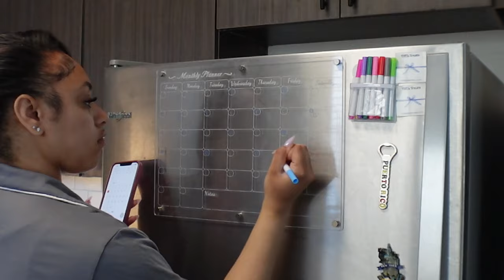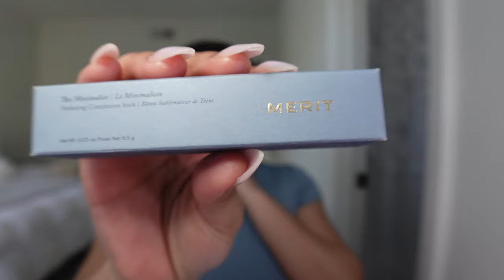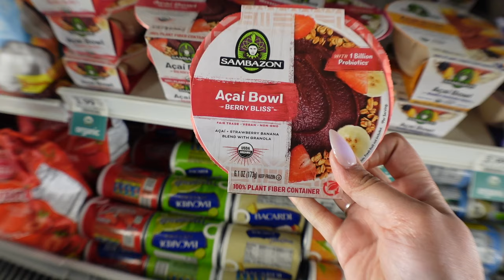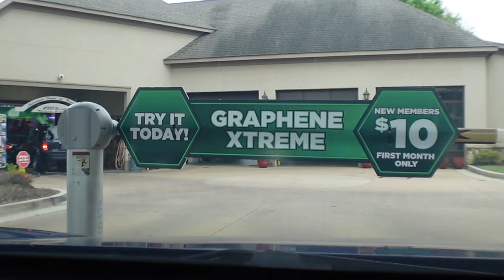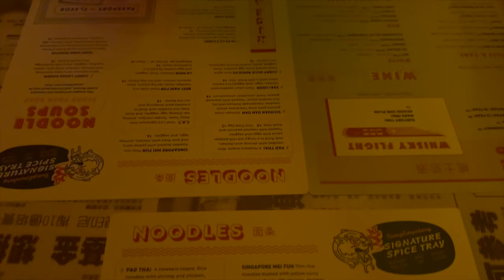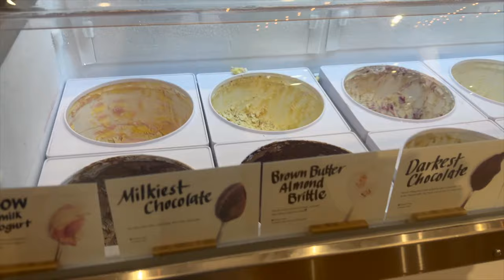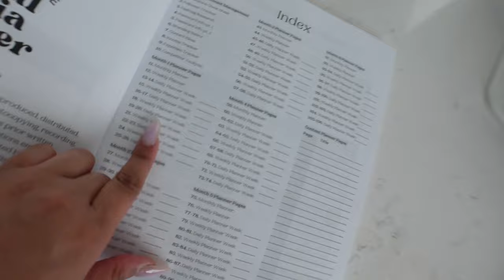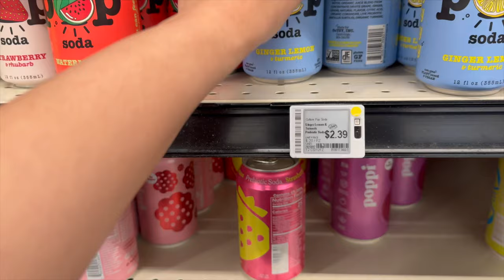VLOG: RESET? KINDA+ NEW HAIR+ CAR WASH+ NAIL APPT+ CLEANING+ GROCERY RUNS